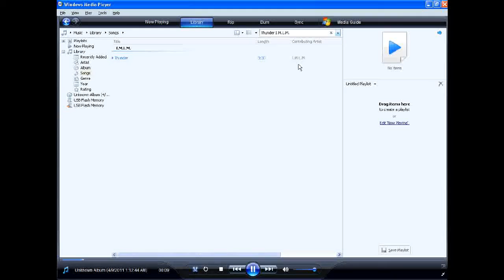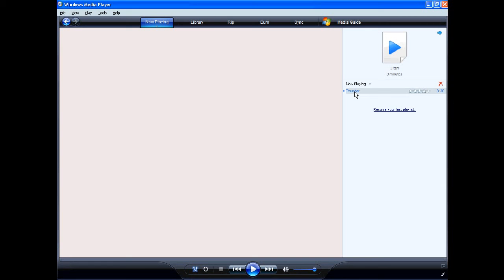I.M.L.M. - Thunder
My friend made this track himself, using his keyboard and a simple music program on computer. The song is called Thunder.

I.M.L.M. stands for I Am Little Man... as Little Man was his nickname when he was a kid. The guy has ALOT of natural musical talent! Aside from being able to play multiple musical instruments and singing, his creativity is pretty cool!